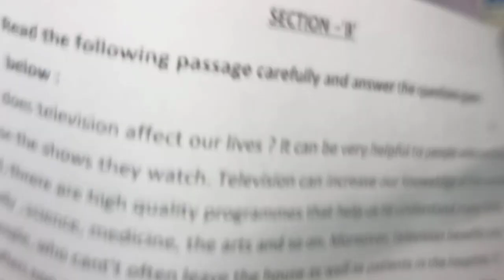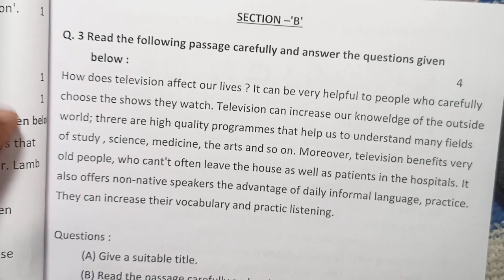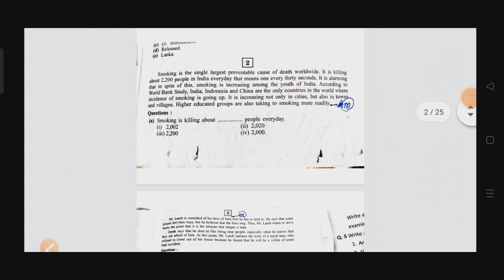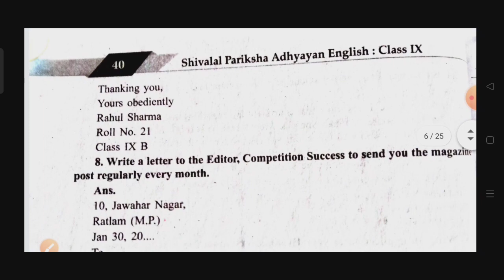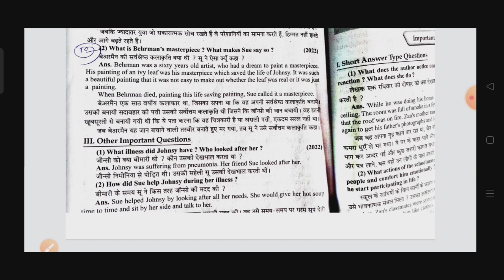class 9th english varshik paper 2023 mp board / 9th english paper / अंग्रेजी पेपर 11 अप्रैल 9वी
class 9th english varshik paper 2023 mp board / वार्षिक परीक्षा 2023 अंग्रेजी पेपर नवी / 11 April english paper real set B / 11 अप्रैल का रियल पेपर

11 अप्रैल का अंग्रेजी का वार्षिक पेपर कक्षा 9वी का एमपी बोर्ड
11 अप्रैल का रियल पेपर अंग्रेजी का
11 April ka english ka paper MP board
kaksha 9 ka english ka 11 April ka real paper

aaj ka english ka paper kaksha navin

आज मैने वार्षिक परीक्षा 2022 23 से कक्षा 9वी विषय अंग्रेजी का वार्षिक पेपर को समझाया है या फिर varshik paper class 9th english या varshik paper kaksha navi या फिर class 9th varshik paper 2023 english इसके अलावा varshik paper 2023 9th ka या mp board varshik pariksha या फिर kaksha navin vishay english varshik pariksha का पेपर बताया है आशा है की वार्षिक परीक्षा कक्षा 9वी अंग्रेजी का पेपर पसंद आ गया होगा

(4) kaksha navin ka english varshik pariksha

(6)kaksha navin vishay english varshik pariksha 2023

board